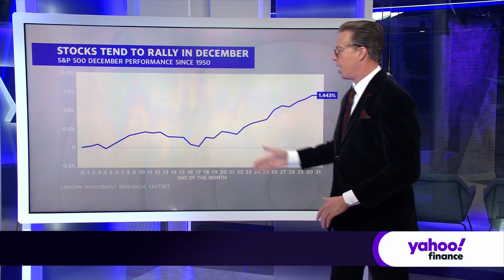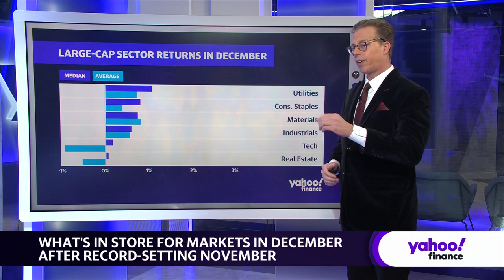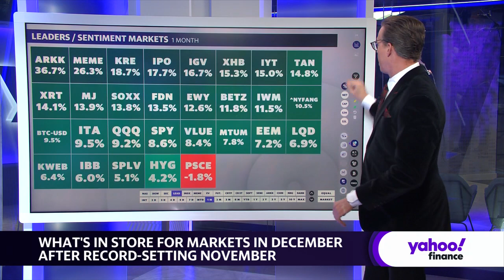December stock market outlook: Bulls surge as bears retreat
Yahoo Finance's Jared Blike breaks down what's happening with markets in December after a record-setting November.